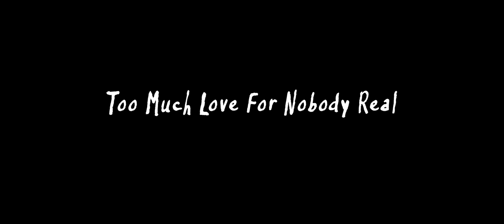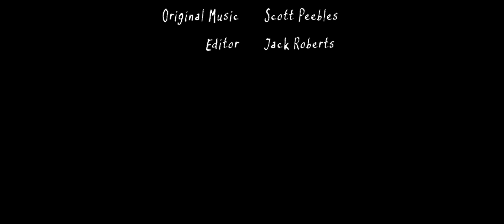'Too Much Love For Nobody Real' | Drama Short Film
A stoner called Alex and his buddy Dez struggle with the complexities of life. Dez helps Alex to overcome the grief of losing his girlfriend and the broken heart that she left behind.

Official Selection - Lift-Off Filmmaker Sessions